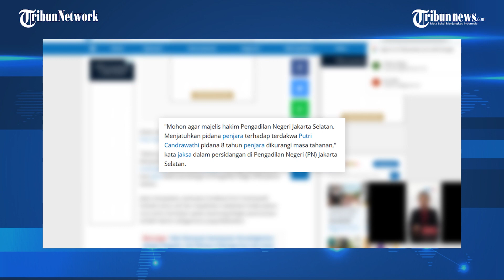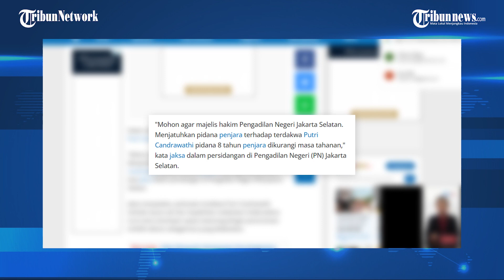Putri Candrawathi Pejamkan Mata saat Jaksa Bacakan Tuntutan Pidana 8 Tahun Penjara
TRIBUNNEWS.COM, JAKARTA - Terdakwa Putri Candrawathi telah dijatuhi tuntutan pidana 8 tahun penjara atas tewasnya Nofriansyah Yoshua Hutabarat alias Brigadir J.

Dalam sidang yang digelar pada Rabu (18/1/2023), terdakwa Putri Candrawathi nampak memaksa untuk memejamkan mata saat jaksa penuntut umum (JPU) membacakan kesimpulan dan amar tuntutan.

Putri Candrawathi terlihat seolah tidak sanggup mendengar tuntutan pidana yang dibacakan jaksa atas perkara yang menjeratnya itu..